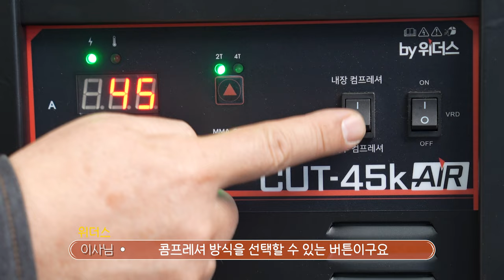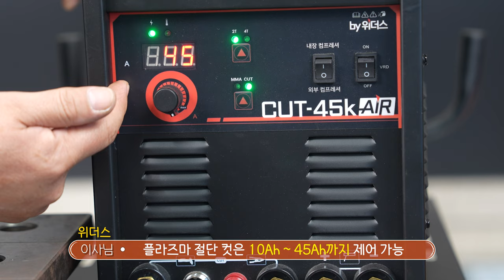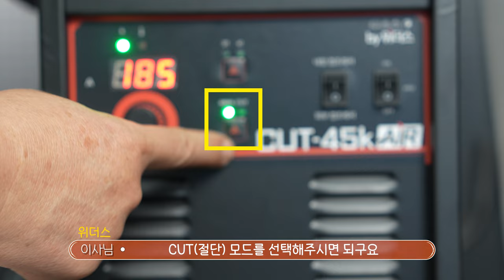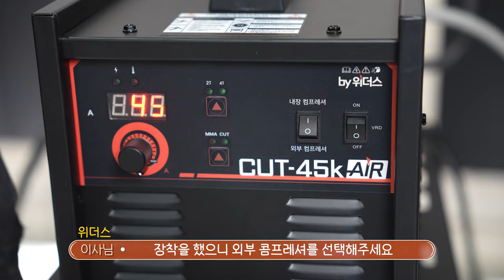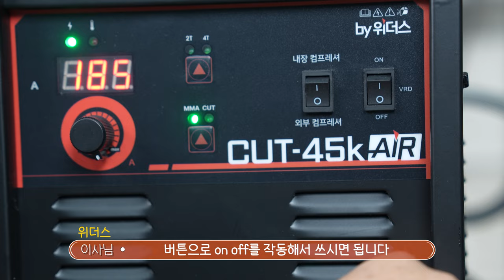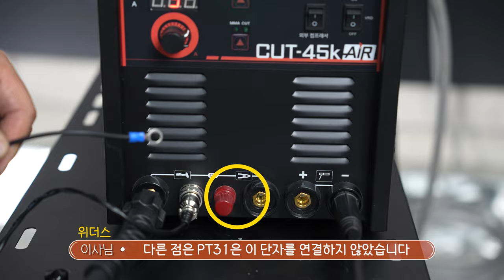못자르는게없다?!초보자도 쉽게 사용할수있는 플라즈마 절단기출시? 콤프레샤가 필요없는 휴대용 프라즈마 절단기 출시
이번시간에는, 국내 용접회사중 가장큰 회사인 위더스에서,

정말가볍고 휴대하기편한 콤프레샤 내장형 플라즈마절단기

cut-45k air제품이 출시가되었다고해서, 찾아가보았는데요,

기존제품과달리, 콤프레셔가 내장되어있는데도,

40만원 초반대라는 괜찮은' 금액대로 출시를했고,

12T철판까지는 충분히 절단이 가능하였습니다!

그리고 아크용접(MMA)까지 겸용으로 사용을할수가있어서,

평소에 좀 괜찮은 플라즈마 절단기를 찾으시는분들께  이영상이

조금이나마 도움이되었으면좋겠습니다